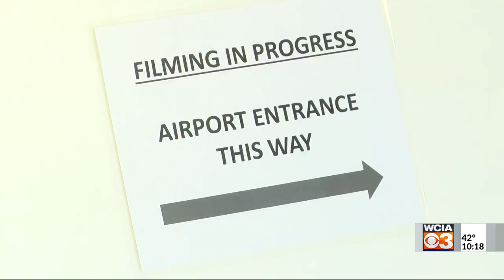Extras needed for movie being filmed at Willard Airport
Anyone who's wanted to be an extra in a movie now has a chance to do so. An independent filmmaker has chosen central Illinois for their latest movie, which is being filmed at Willard Airport in Savoy.